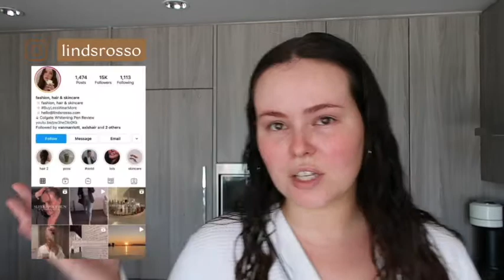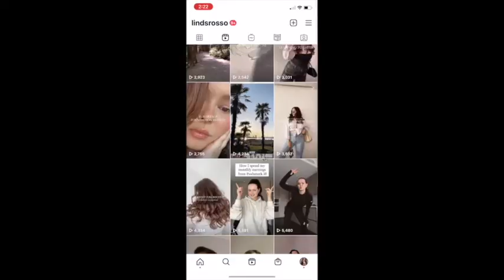IL MAKIAGE Very Honest Foundation Re-Review | I changed my verdict!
I had originally reviewed the viral ad "Il Makiage" foundation. A foundation that matches your skin perfectly with an online quiz. My curiosity got the best of me! Is it too good to be true? Short answer: yes

I didn't like it! But for some reason I wanted to give it another shot, and I'm glad I did! After getting a bit of colour I like the match much better. I wouldn't say it's my favourite formula but it is a good option for it's price point.

Overall verdict on the Il Makiage Foundation: 7/10